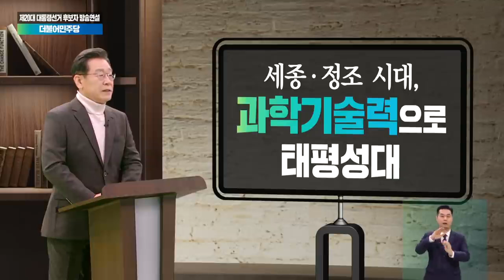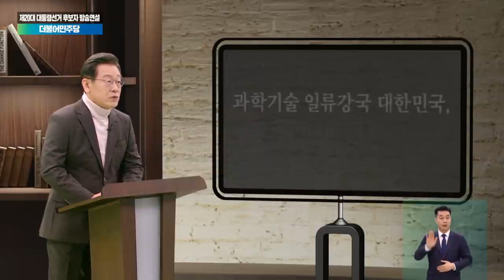[방송연설] "과학기술 세계 5대 강국을 위한 세 가지 약속"